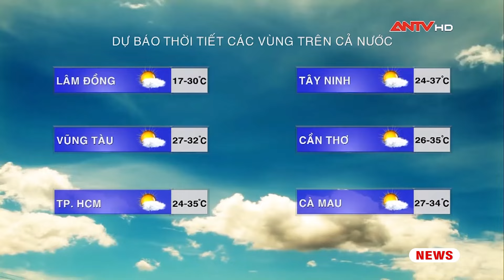Dự báo thời tiết ngày 17/3: Bắc bộ nhiều sương mù dày đặc, mưa phùn | ANTV